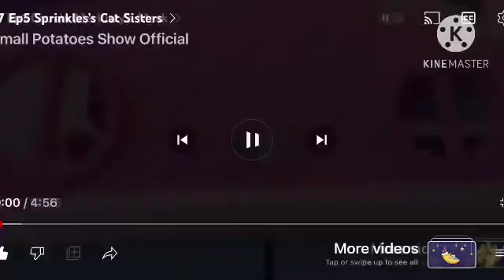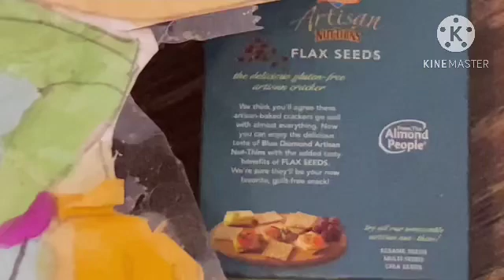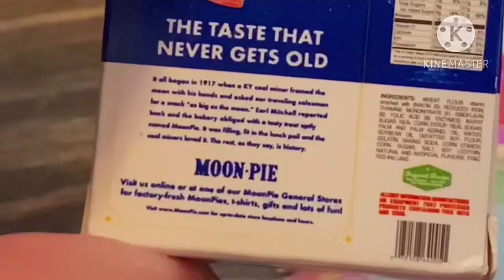S6 Ep15 Bethany Broccoli, Be Respect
Rainbow Puppy Takes Having Food Game with Bethany Broccoli.